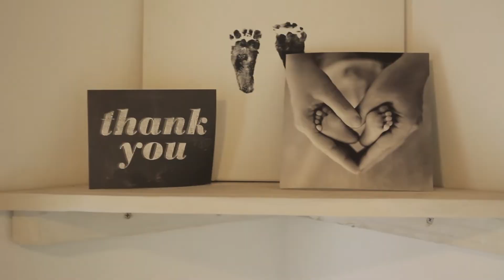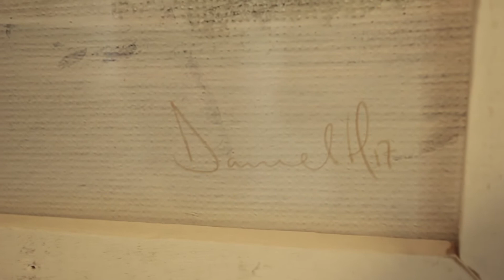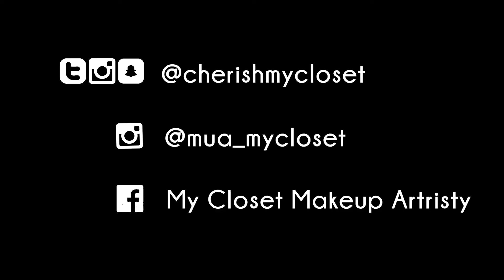HABITACIÓN MINIMALISTA PARA BEBÉ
•Facebook- My Closet Makeup Artistry
Category